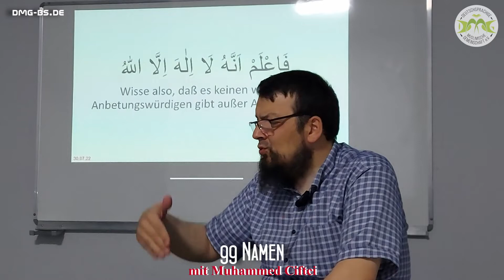Abu Anas (Muhammed Ciftci) - 99 NAMEN